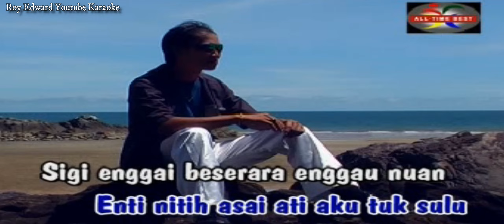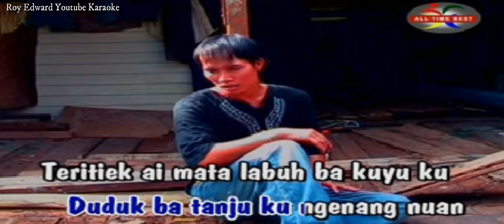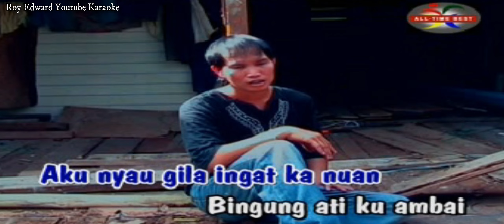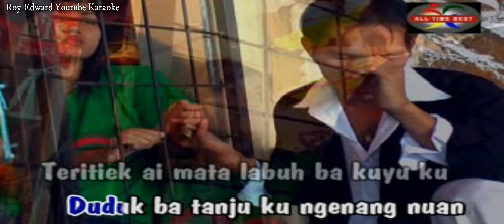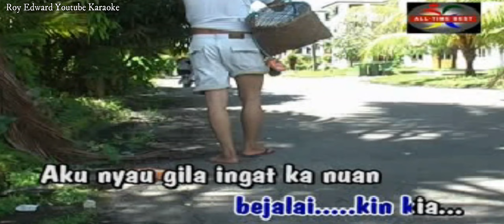Ketegal Nguai Tua Berserara Karaoke